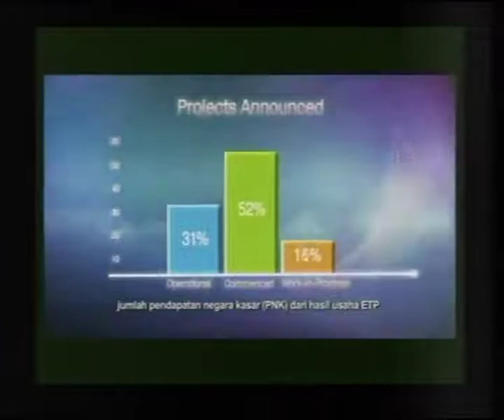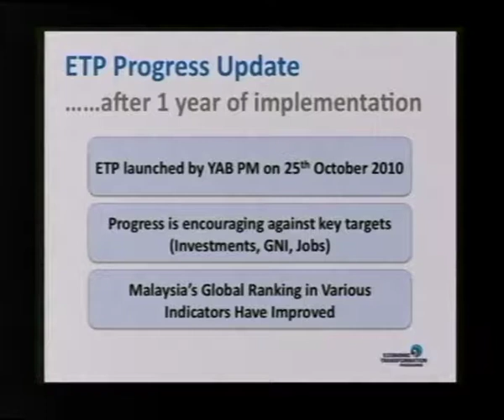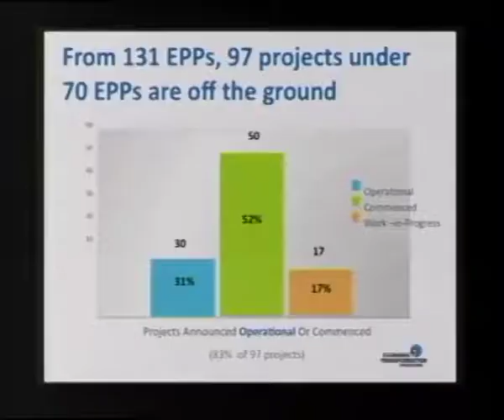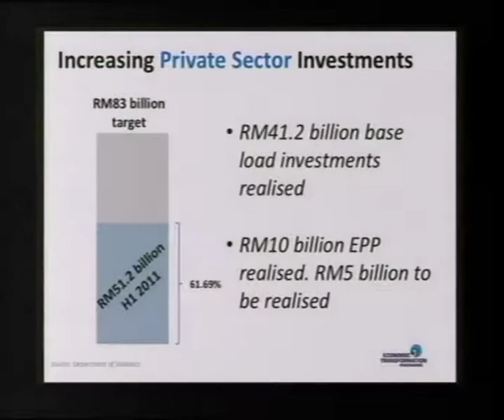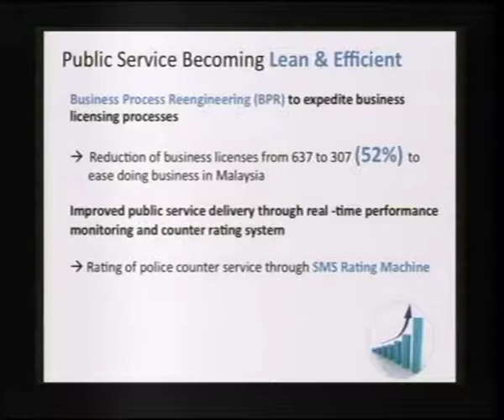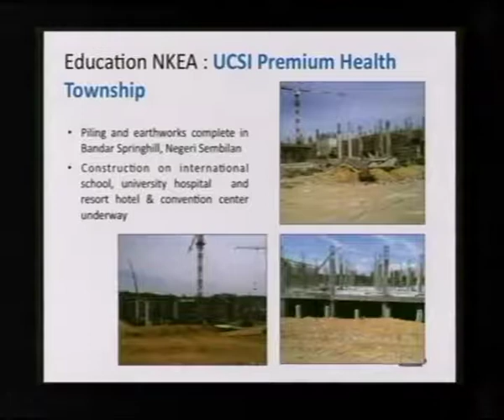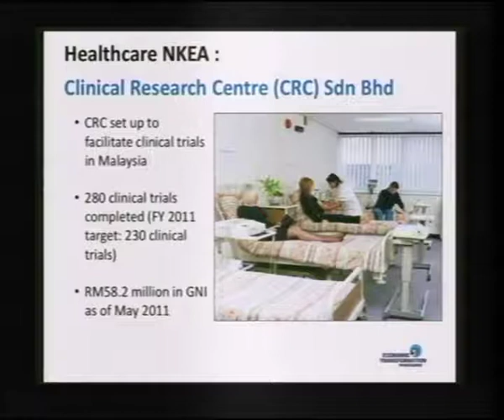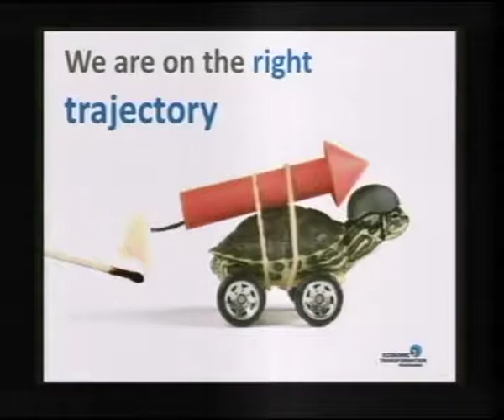ETP Turns One - Livestream Presentation by Dato' Sri Idris Jala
Since the roadmap was launched on 25 October 2010, the Economic Transformation Programme has achieved significant progress. Watch and find out the latest information progress on the Entry Point Projects, as of 1 November 2011.